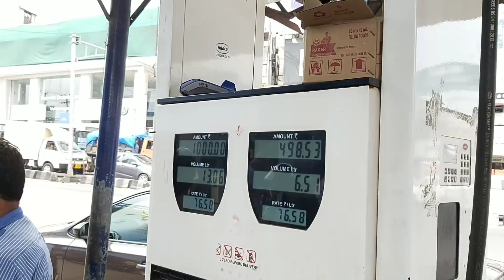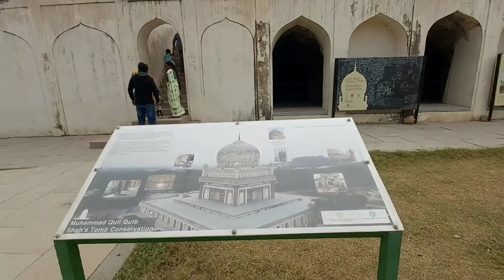सूर्यवंशम movie shooting location Hyderabad